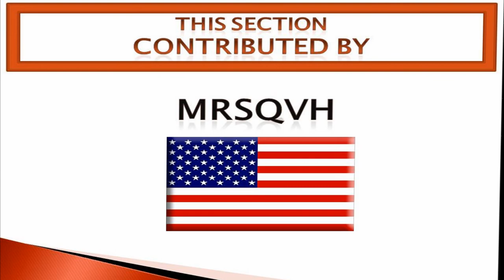QR-259 Surah 113-001- 005